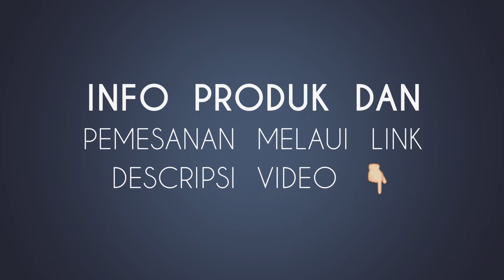jilbab arrafi jumbo terbaru wa 0858 2042 2133, kerudung arrafi syari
jilbab arrafi jumbo terbaru wa.

fathina hijab store sebagai official distributor hijab arrafi di kota Pati menyediakan berbagai macam fashion Arrafi mulai dari hijab pasmina, hijab segi empat, hijab syari, hijab bergo dan hijab anak yang pasti stock lengkap dan terbaru. Selain itu juga ada koleksi fashion muslim lainya seperti: aksesoris hijab, mukena ,dress muslimah dan baju koko.

Untuk informasi produk dan layanan silahkan bisa ditanyakan melaui wa. 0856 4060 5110

Mau diskon belanja hingga 40% tiap belanja produk? klik link ini untuk infonya